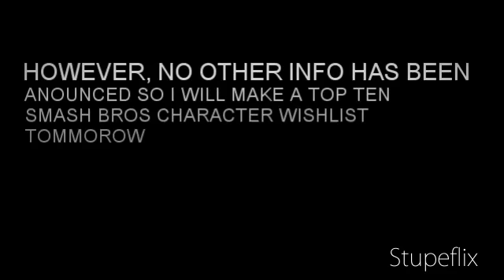PREVEIW: SMASH BROS WIIU WISHLIST ( CHARACTERS)